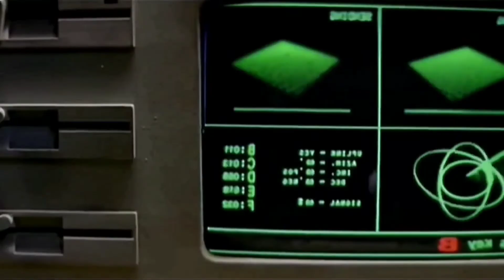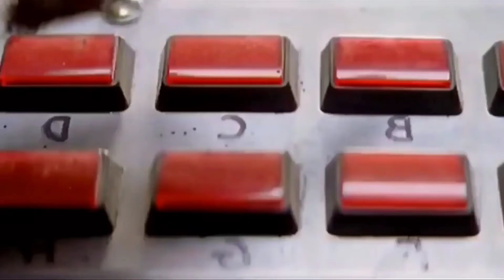मेरा टकला पापा कच्चा विधान देखते थे😅 😅😂nintendo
dubbing funny videos
dubbing videos movie ke
movie clip dubbing videos
movie dubbing funny video
funny video movie ke
dubbing comedy
dubbing videos actors
dubbing comedy movie
new dubbing videos comedy
new dubbing funny video
new dubbing comedy
new dubbing comedy show
show dubbing funny
show comedy
movie comedy dubbing
Prem comedy king videos
Prem comedy king new video
Prem comedy king

Has Tag :-